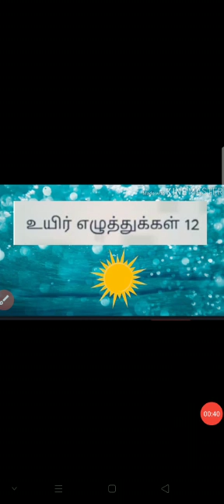UKG தமிழ்- உயிர் எழுத்துக்கள்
உயிர் எழுத்துக்கள்